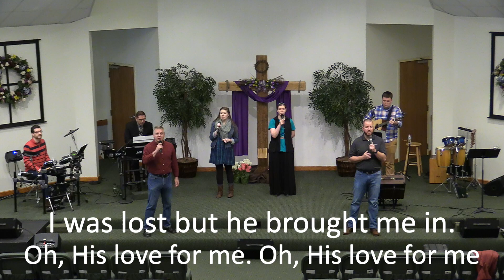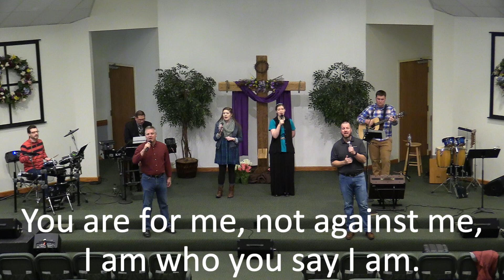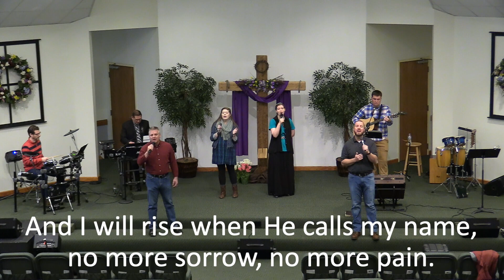Alpine Sunday Service 041920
Sermon Series: Mission 2020
Text: Acts 17

Pastor Byron Stewart